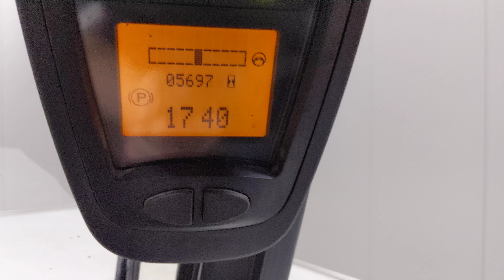50823 - LINDE E 30 L-01 - AKU